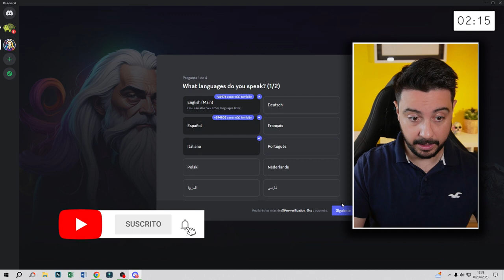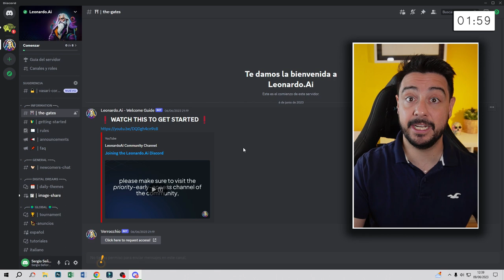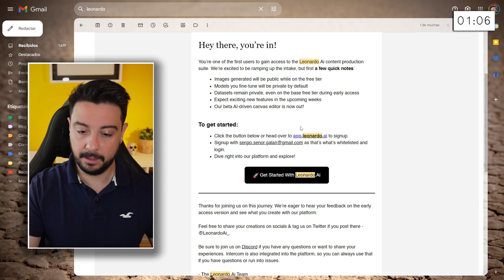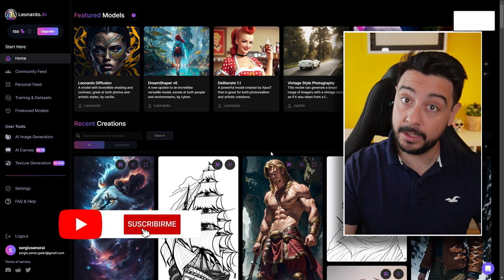INSTALAR y configurar LEONARDO.ai ✍ Guía rápida en 3 pasos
Aprender a instalar y configurar desde 0 la inteligencia artificial Leonardo. Con esta inteligencia artificial podrás hacer cualquier imagen paso a paso desde 0. La guía es rápida y sencilla.